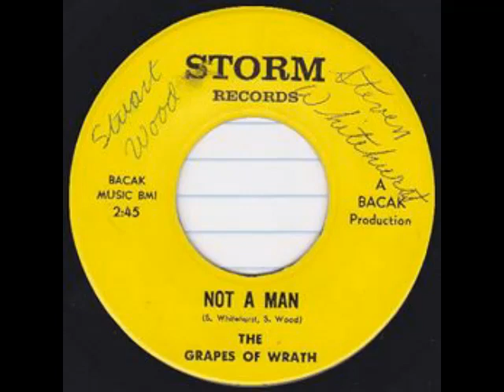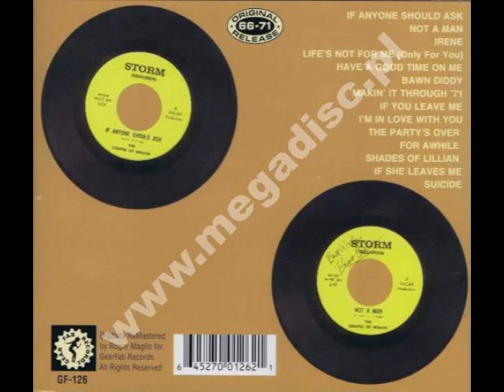The Grapes Of Wrath - Not A Man (1967)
Produced By: Tony Bacak & Ray Bacak
Songwriter(s): Steve Whitehurst - Stuart Wood
Publisher: Bacak Music (BMI)
Label: Storm Records
Video Production: Prestalane Music

AN OFFICIAL GRAPES OF WRATH MUSIC VIDEO